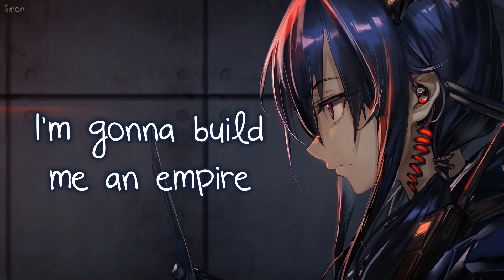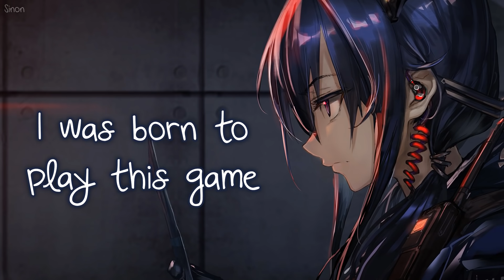Nightcore - Empire (Beth Crowley) - (Lyrics)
▻ Empire is a song about success & talks about all of the feelings you get when you succeed at something and start to build an empire

• Song: Empire by Beth Crowley
• Anime/Game/VN: Arknights

Follow Beth Crowley:
FOLLOW THE ILLUSTRATION ARTIST!
• Art by: ???

[Verse 1]
I can hear the whispers in my sleep
The voices telling me this should be mine
You, you claim you trust me
You think I don't see the doubt behind your eyes

[Chorus]
I'm gonna build me an empire
And it's lonely at the top
But madness and greatness can both share a face
And nobody will ever convince me to stop
It's my destiny
I was born to play this game
So fear me or love me

[Verse 2]
Try to find a chain that I won't break
A price I wouldn't pay for what I want
So you can call me calculating
You can say I've lost my mind
You can throw me to the wolves

[Bridge + Instrumental]
Just one word I'll let the world burn